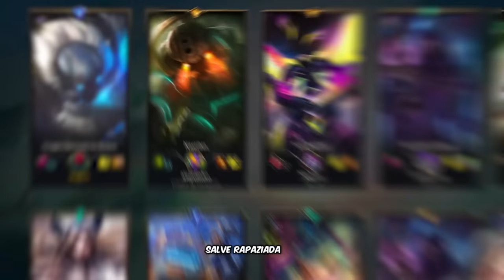RINHA DE LOW ELO - ESSE TIME DE PRATAS GANHARIA O CBLOL!!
Eu e o @guiven1 montamos 2 times com low elos no LOL e disputamos uma partida pra ver qual dos dois times é o melhor!